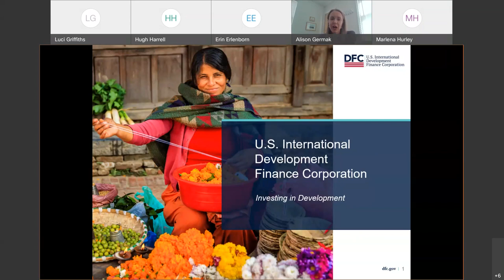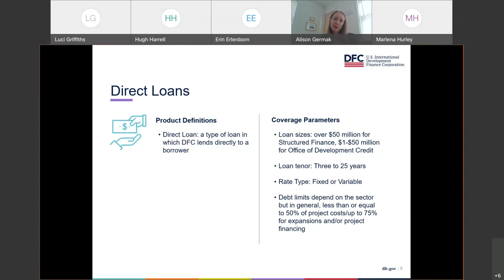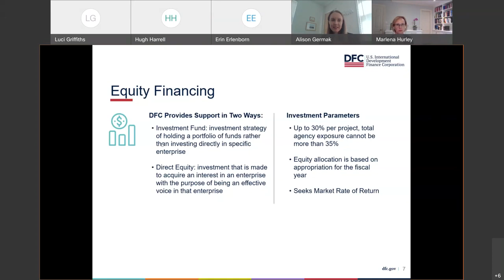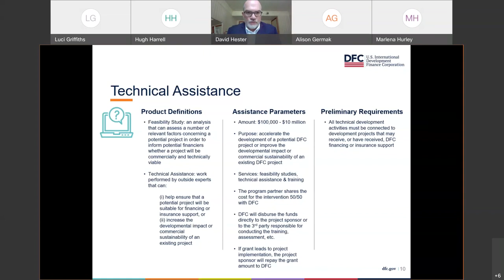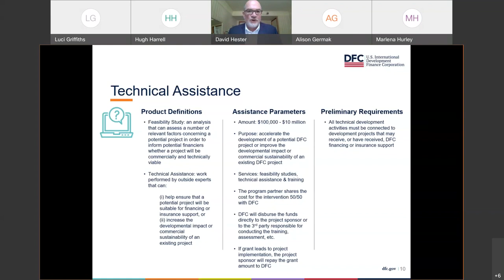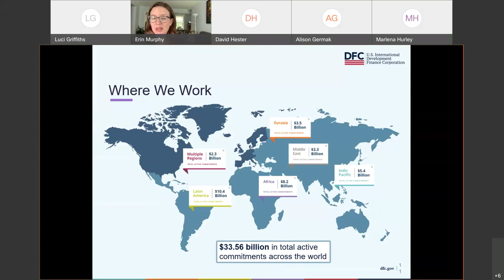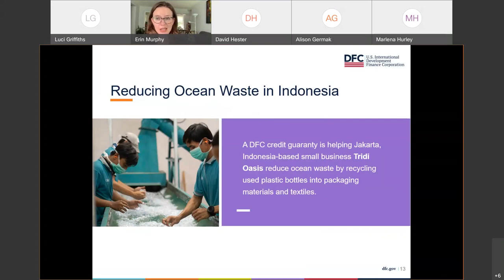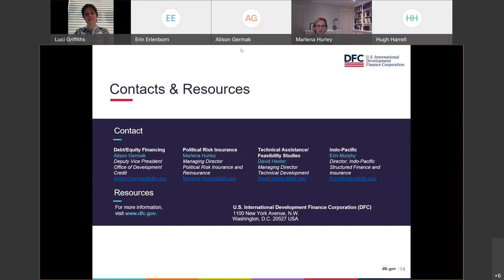DFC District Event with Representative Young Kim (8/30/21)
On August 30, 2021, DFC joined Representative Young Kim to highlight how local businesses in California’s 39th District can utilize DFC’s products to expand their footprint in emerging markets across the world.